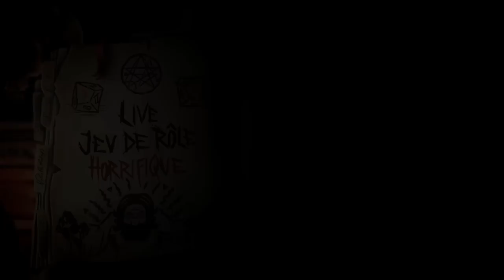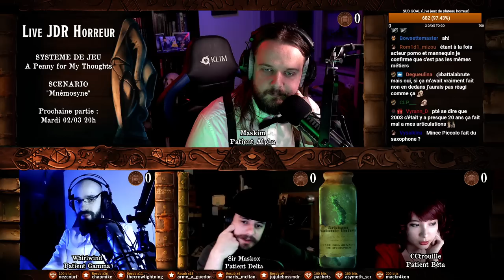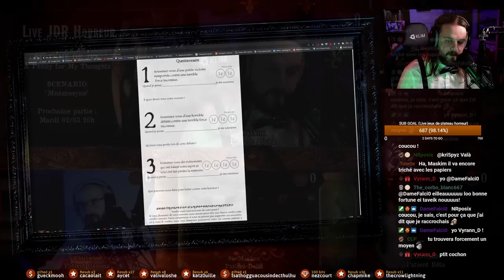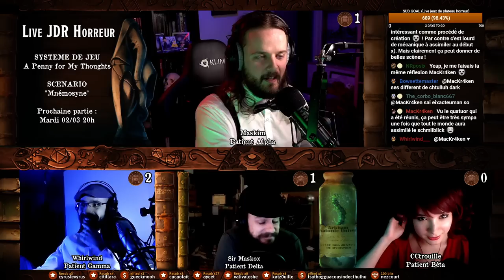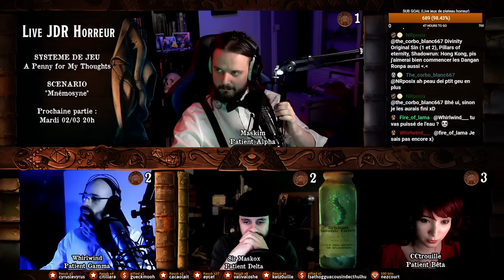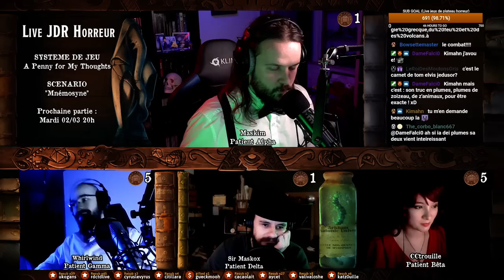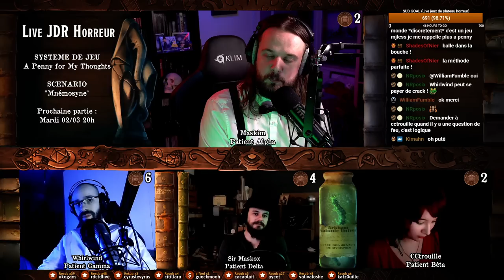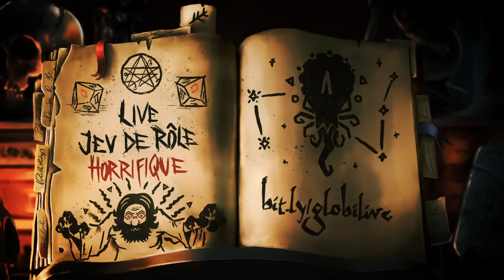Quatre Amnésiques face à Cthulhu - Mnémosyne - JDR indé [VOD]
0:00 - Intro
1:21:57 - Début de la partie
4:53:47 - Outro